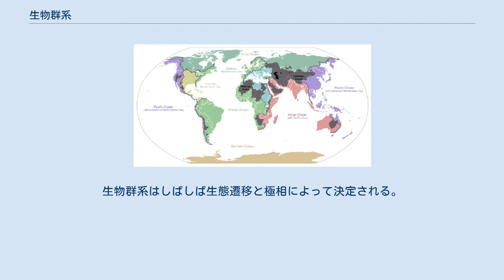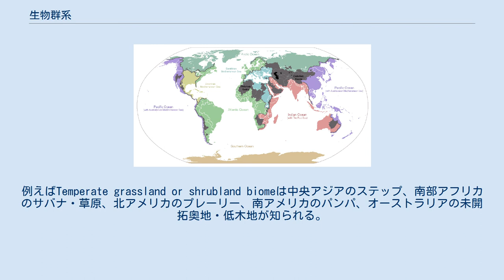生物群系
生物群系（せいぶつぐんけい）ないしバイオーム（Biome）は植物、動物、土壌生物の群集の類型を束ねる大分類である。
植物群系（しょくぶつぐんけい）とも言う。
 植物の構成（樹木、潅木、草）、葉の形式（広葉樹、針葉樹）、密度（森林、サバナ）その他気候などの因子に基づいて定義される。
生物地理区とは異なり遺伝的・分類学的・歴史的な類似では定義されない。
生物群系はしばしば生態遷移と極相によって決定される。
 各生物群系の生物多様性の特徴、特に動物相の多様さと非優勢植物の形式は非生物的要因と優勢植生の生物量生産性による。
種の多様性はより高い基礎生産性・湿度・温度で増加する傾向にある。
 基本的な生物群系の分類には 陸上の生物群系 水中の生物群系 があり、しばしば場所の名前を与えられる。
例えばTemperate grassland or shrubland biomeは中央アジアのステップ、南部アフリカのサバナ・草原、北アメリカのプレーリー、南アメリカのパンパ、オーストラリアの未開拓奥地・低木地が知られる。
時には生物群系全体が保護の対象となりえる（特に各国の生物多様性行動計画において）。